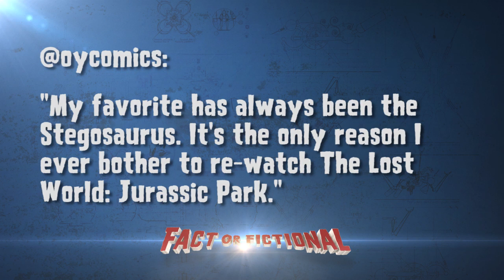Jurassic Park In Real Life?! - Fact or Fictional w/ Veronica Belmont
Today on Fact or Fictional, Veronica talks to Dr. Lisa White Director of Education and Outreach of UC Berkeley's Museum of Paleontology. They discuss Jurassic Park and try to find out if dinosaurs really could come back to life!